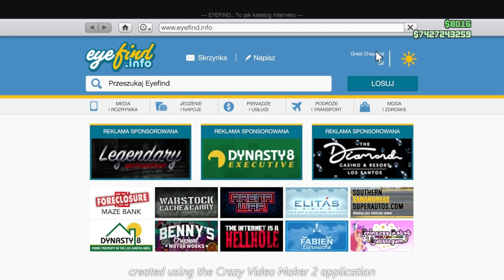sell acc xbs new gen